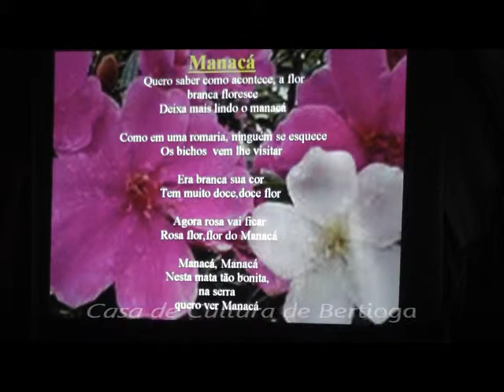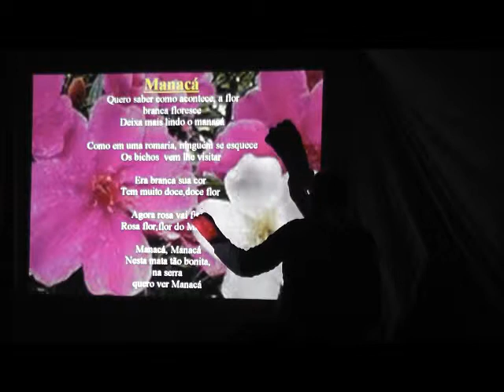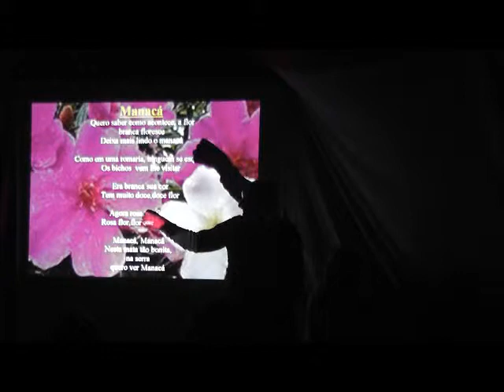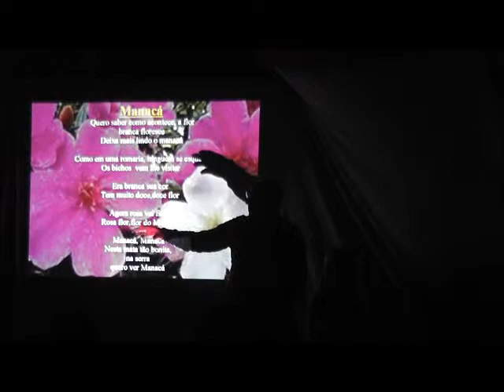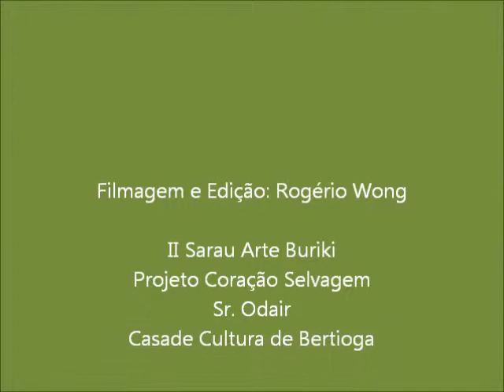II Sarau Arte Buriki - 28/09/2012 (parte 2)